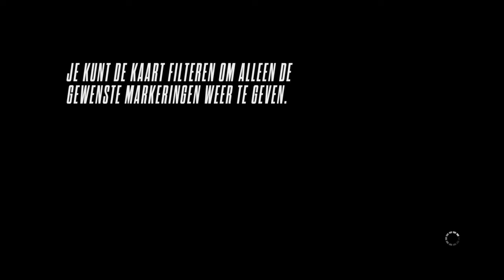Need for Speed™ Rivals_20190807005705